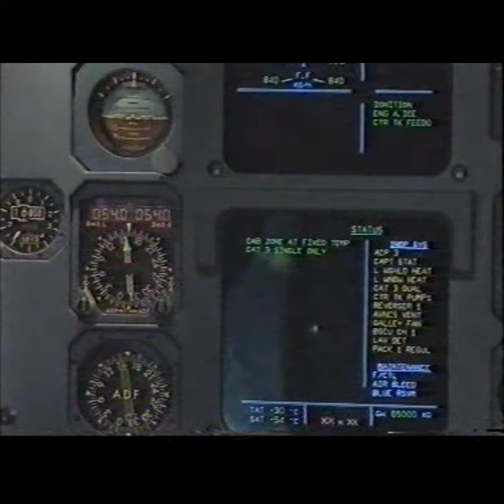13 - Airbus A320 Training Video DC bus 1 fault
Airbus A320 Training Video DC bus 1 fault